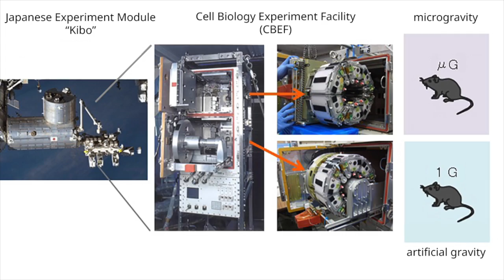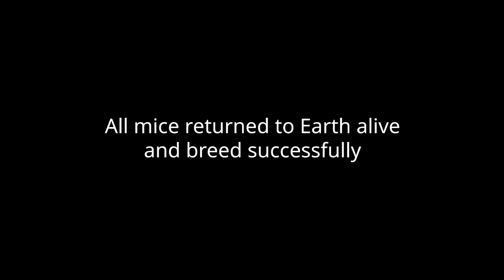Mice in space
In the Japanese Experiment Module “Kibo” of the International Space Station (ISS), researchers used the Cell Biology Experiment Facility (CBEF) to rear mice for 35 days under an artificial gravity environment (1G) in orbit and under a microgravity environment (0G). All mice returned to Earth alive and breed successfully.
Credits:
JAXA/University of Tsukuba/Osaka University

Mouse in microgravity environment (0G)
Mouse in artificial gravity environment (1G)